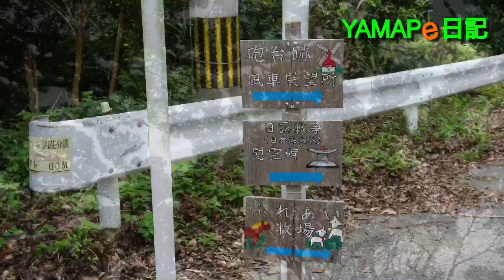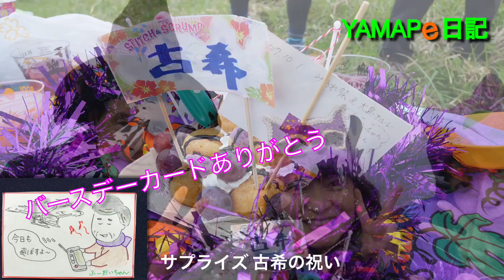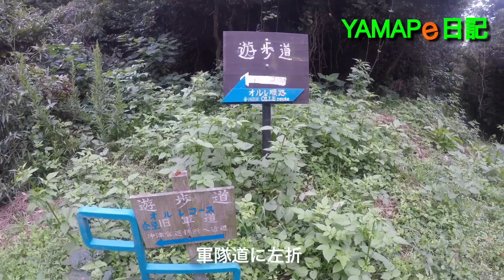山っぺ日記Vr.6 みあれ祭と大島ハイク YAMAPe.Vr.6